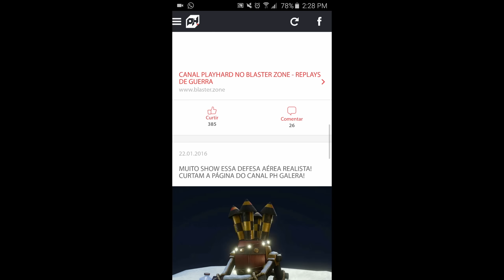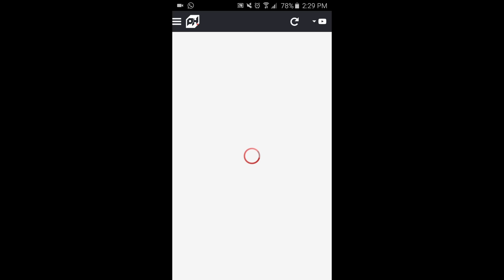ATUALIZAÇÃO: RECUPERANDO RECURSOS ROUBADOS!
Leia a descrição do vídeo! MUITAS coisas INSANAS pra você curtir!